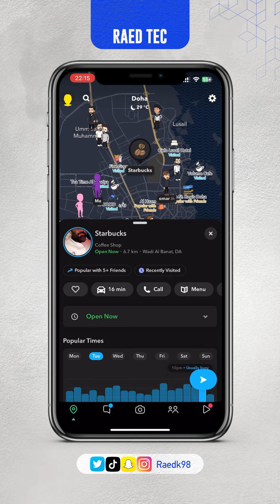الخريطة في السناب تسكرت في قطر قبل كأس العالم🤔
Qatar | how to | transportation | free | stadium | desert | middle east | travel | tourist | doha | taxi | matches | ticket | fifa | hotel |